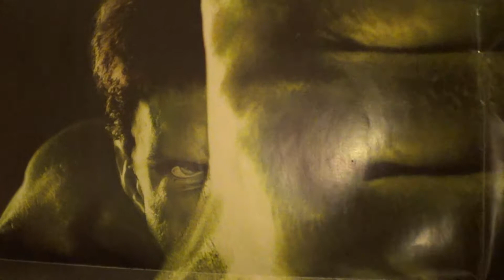Dark-side 64oz MLV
Keep the LABELOUT !